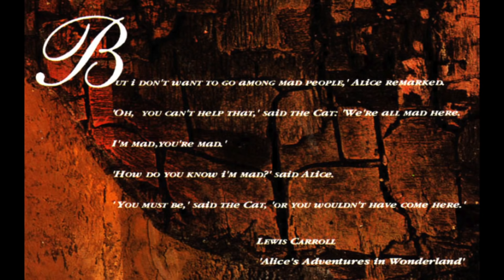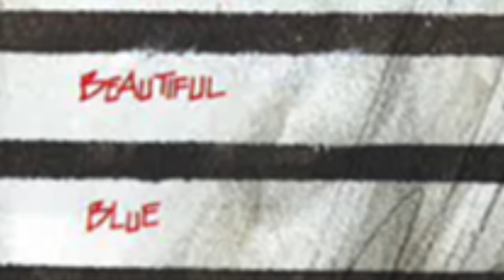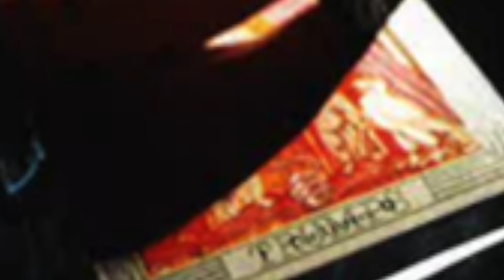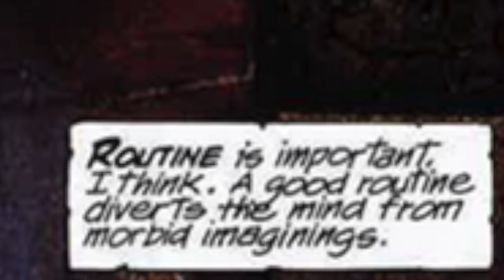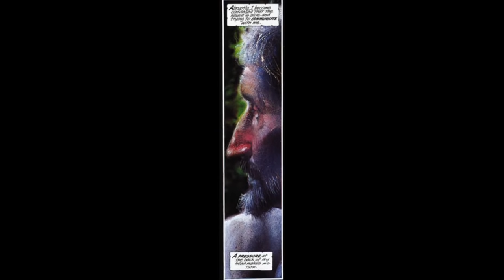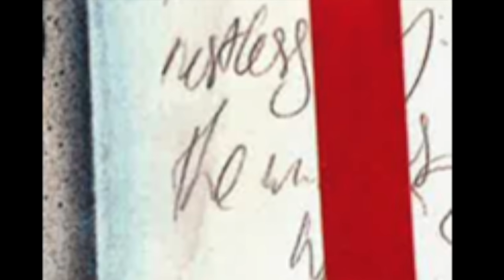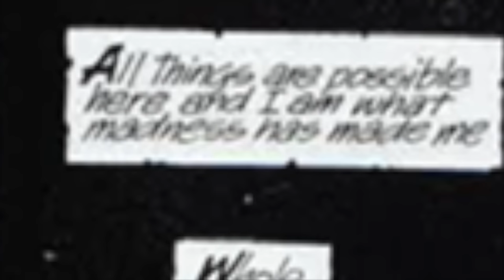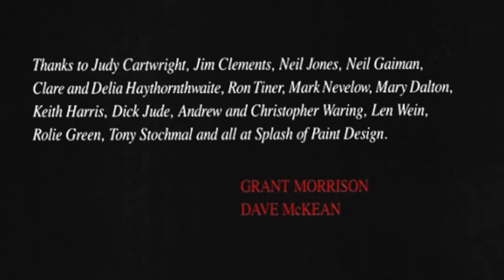ARKHAM ASYLUM Motion Comic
Comic:            Arkham Asylum: A Serious House on Serious Earth
Created by Grant Morrison, Dave McKean
Written by Grant Morrison
Artist(s)         Dave McKean
Letterer(s) Gaspar Saladino
Directed & Edited by The Lone Rider
Voice Acted by The Lone Rider